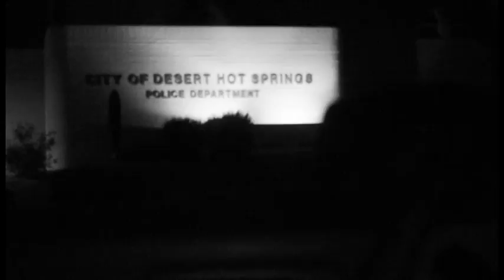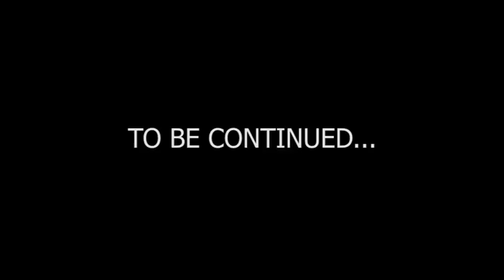Dev Corlione - American Way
Filmed by Gerald Williams, Jimmy McKinney. Edit by Gerald Williams. Music by Dev Corlione, Mix by Danny Hughes.